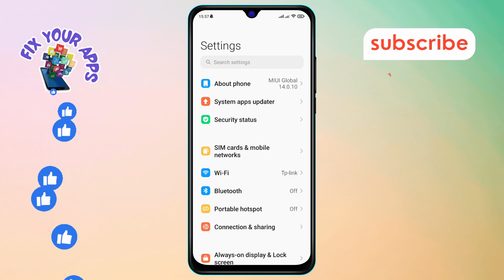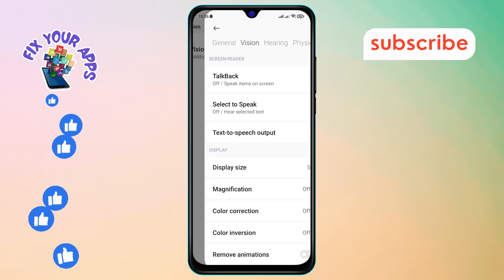How to Enable the Switch to Speaker Automatically on Android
Learn how to make your Android phone automatically switch to speaker mode during calls. This feature is perfect for hands-free conversations and ensures you never miss a word. Follow our simple steps to activate this setting and enjoy a more convenient calling experience.

- How to turn on speakerphone automatically on Android
- Enable automatic speaker mode on Android
- Android auto switch to speaker
- Hands-free calling on Android
- Android speakerphone settings